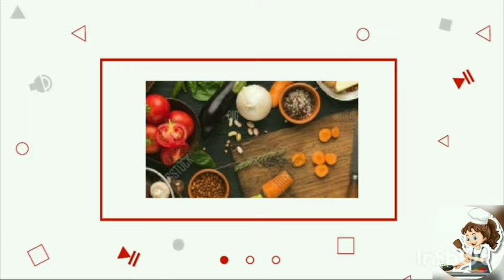இந்த சம்மருக்கு கண்டிப்பா இந்த நுங்கு மில்க்க்ஷேக் செஞ்சு சாப்டுங்க💪💪😋😋 palmfruitmilkshake in tamil